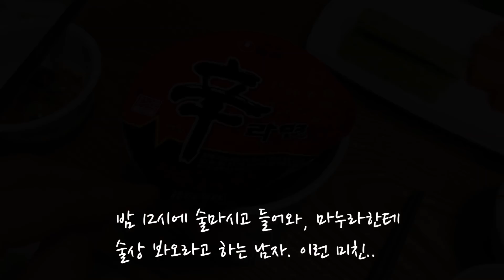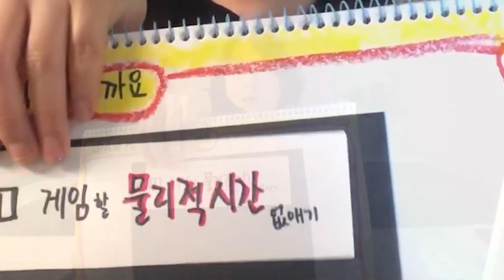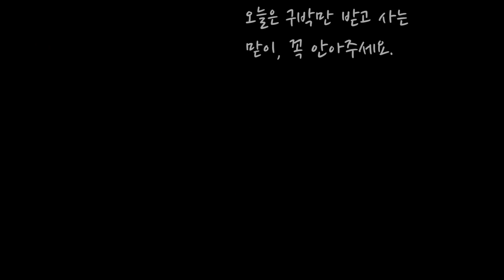[Q&A] 12 온통 게임 생각 뿐인 초3 아들, 걱정이예요.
"언제 아들들의 게임에 관한 내용도 다뤄주셨음 좋겠어요. 아드님도 게임하시던데a. 정말 실컷 하게 두라는 사람도 있고, 그렇게 마냥 두면 애가 잘못클거 같고.. 맨날 징징대는데 안시켜주시도 그렇고, 아직은 어려서 (10살) 그냥 집에서만 그러는데 주위5,6학년엄마들은 좀만 크면 다들 피씨방간다라고 말해서 걱정되네요"

아들 키우는 엄마가 피할 수 없는게
게임인데요.. 고3, 중1 두 아들 키우는 제가
지금까지 썼던 전략들 공개해요. ^^